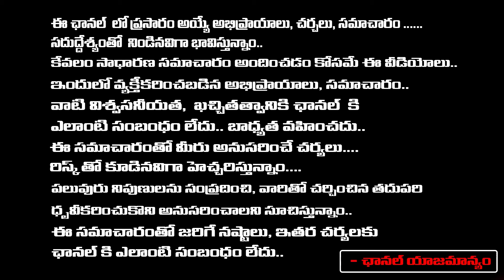Ananya Nagalla Donation To Flood Victims In AP And Telangana | Red TV Entertainment